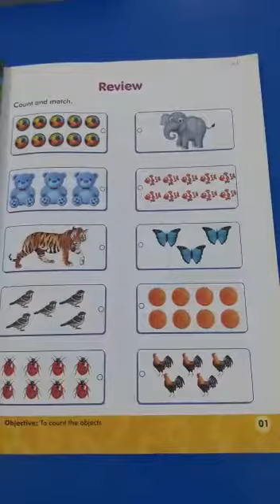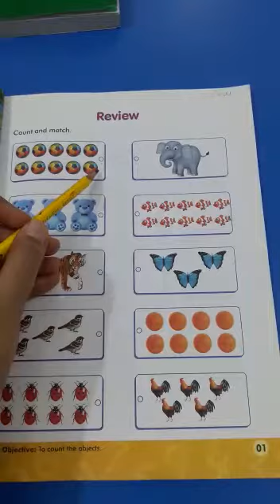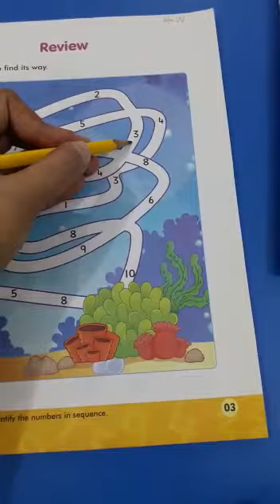Kg2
Minaret Model School